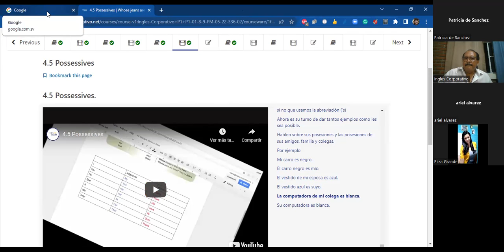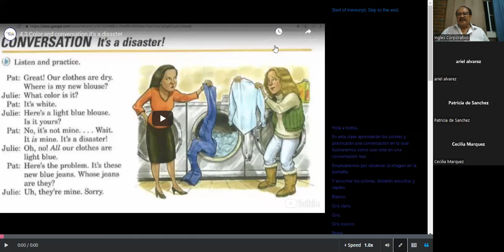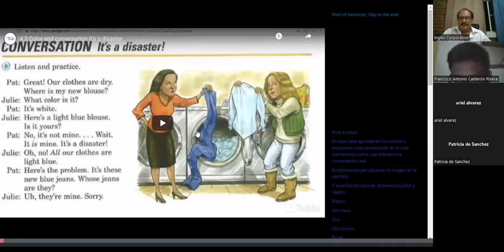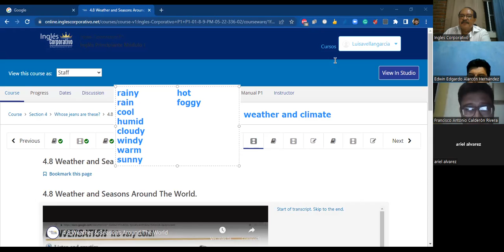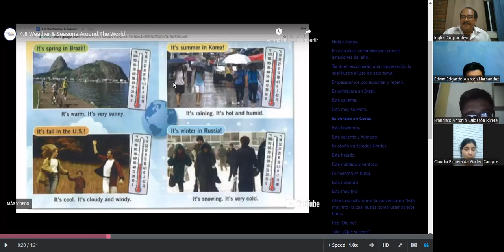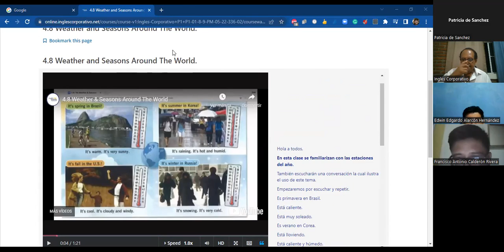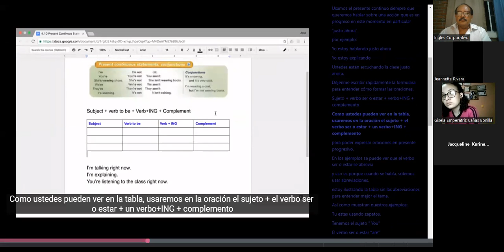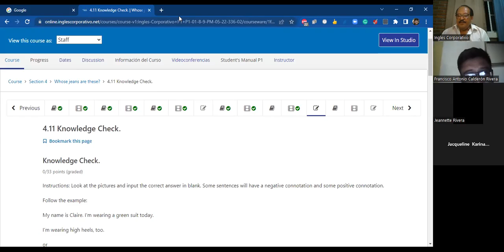Ingles Corporativo-June 14th 2022. Weather and Seasons Around The World.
Weather and Seasons Around The World. Become familiar with the weather seasons